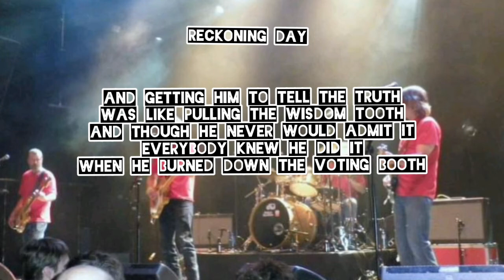The Rainmakers/Reckoning Day/lyric video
A video for one of my favorite bands!
From The Rainmakers album The good news and the bad news.
Bob Walkenhorst writer.
Producer: Bob Walkenhorst
Producer: Jeff Glixman
Lyrics from Lyrics.az

RECKONING DAY
The Rainmakers

Well I was thinking about Abraham Lincoln
And the enemies of the truth
But I could not tell a Kennedy
From a John Wilkes Booth

Out of my way, out of my way
Out of my way, hot rocking on Reckoning Day

And I feel like picking a fight
With anybody who claims they're right
All the preacher men, the politicians
All the critics and the things they right

CHORUS

And this is a call to arms
This is a call to hands
This is a call to the voices and the minds
Of the people in every land

CHORUS

And we're taking the history test
Who's baddest and who is best
(A) Lennon the brother
(B) Lennon the sisters

CHORUS

Reckoning Day, put the money in the mattress
Reckoning Day, put your pennies where they count
Reckoning Day, nothing left to believe in
Nothing to doubt, nothing left to wait for

And getting him to tell the truth
Was like pulling the wisdom tooth
And though he never would admit it
Everybody knew he did it
When he burned down the voting booth

And we are the immigrant flock
Shipwrecked on Plymouth Rock
From the Monitor and the Merrimac
From the Thresher and the Pueblo and the Titanic

CHORUS